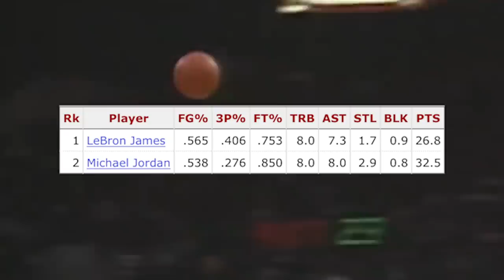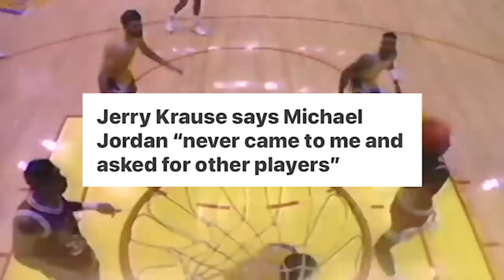Michael Jordan GETS DISRESPECTED By Another NBA Player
Kyle Kuzma was right about Dinwiddie. Hope you enjoy.